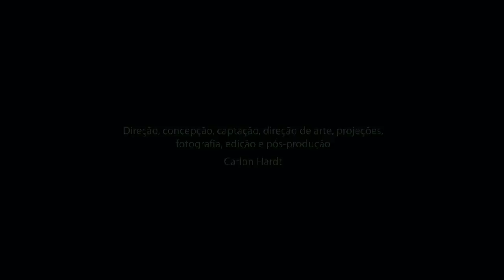Passa, Repassa - Thaïs Morell (HD)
Videoclipe da música 'Passa, Repassa', da cantora, compositora, multi-instrumentista Thaïs Morell.
Direção: Carlon Hardt (Cia de Canalhas)

Music video of  'Passa, Repassa', music by Thaïs Morell.
Direction: Carlon Hardt (Cia de Canalhas)